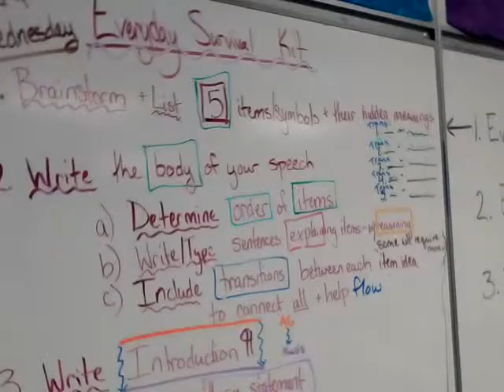Another study guide for my school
If this is not for your school go away